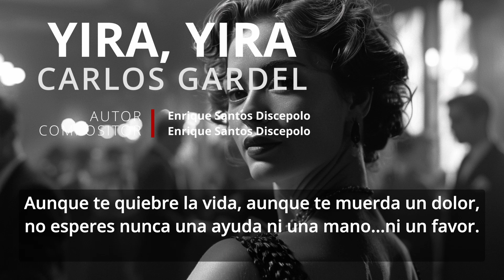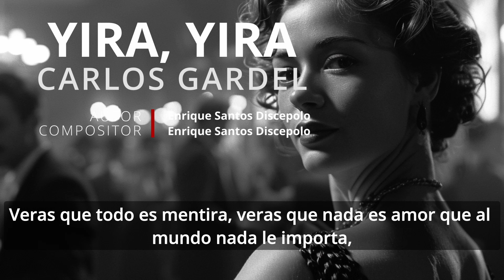YIRA YIRA Carlos Gardel - con LETRA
YIRA YIRA Carlos Gardel con LETRA 📖 (1935)
🎵 El audio está ajustado y optimizado para reproducirlo en YouTube.

Carlos Gardel, conocido como "El Zorzal Criollo" o "El Mago," es una leyenda indiscutible en la música argentina y uno de los máximos exponentes del tango a nivel mundial. Su legado perdura como un faro en la vasta historia del tango, y su voz inigualable sigue siendo adorada por amantes de la música en todo el mundo.

Trágicamente, la vida de Carlos Gardel -Yira Yira se vio truncada en un accidente de avión en 1935, cuando tenía solo 44 años. Su prematura muerte conmovió a Argentina y a todo el mundo hispanohablante, generando un luto masivo. A pesar de su partida prematura, su legado continúa vivo a través de su música y su influencia en el tango.

Yira Yira Gardel es recordado por su voz inmortal, que tenía la capacidad de transmitir una profunda melancolía y pasión. Sus letras a menudo hablan de amores perdidos, nostalgias y la vida en los barrios de Buenos Aires, lo que resuena en el corazón de quienes lo escuchan.

Nacido el 11 de diciembre de 1890 en Toulouse, Francia, Gardel creció y desarrolló su carrera artística en Argentina, especialmente en Buenos Aires, la cuna del tango. Desde joven, demostró un amor innato por la música y el canto. Su carisma en el escenario y su estilo vocal único lo hicieron destacar entre sus contemporáneos, y su éxito fue meteórico.

Uno de los hitos más significativos en la carrera de Gardel fue su colaboración con el letrista Alfredo Le Pera, con quien creó muchas de las canciones más memorables del tango. Temas como "Mi Buenos Aires querido" y "Por una cabeza" se convirtieron en éxitos instantáneos y han perdurado como clásicos atemporales.

Gardel también hizo una exitosa transición al cine, actuando en numerosas películas a lo largo de su carrera. Sus películas, como "Cuesta Abajo" y "El día que me quieras," se convirtieron en íconos del cine argentino y contribuyeron a su creciente fama.

Hoy en día, la figura de Carlos Gardel Yira Yira sigue siendo venerada, y su música sigue siendo fuente de inspiración para músicos de tango de todas las generaciones. Su imagen y su legado artístico perduran como símbolos de la pasión y el romance que caracterizan al tango argentino. Carlos Gardel es y seguirá siendo una leyenda en el panteón de la música mundial.

YIRA YIRA Carlos Gardel Letra 📖 (1930)
COMPOSITOR: Enrique Santos Discepolo
AUTOR: Enrique Santos Discepolo

Cuando la suerte que es grela
ando y fallando, te largue parao,
cuando estes bien en la via,
sin rumbo desesperao.
Cuando no tengas ni fe,
ni yerba de ayer,
secandose al sol...

Cuando rajes los tamangos
buscando ese mango
que te haga morfar...
La indiferencia del mundo
que es sordo y es mudo,
recien sentiras.

Veras que todo es mentira,
veras que nada es amor
que al mundo nada le importa,
Yira...yira...

Aunque te quiebre la vida,
aunque te muerda un dolor,
no esperes nunca una ayuda
ni una mano...ni un favor.

Cuando esten secas las pilas
de todos los timbres
que vos apretas...
buscando un pecho fraterno
para morir...Abrazao...

Cuando te larguen parao
despues de cinchar
lo mismo que a mi.
Cuando manyes que a tu lado
se prueban la ropa
que vas a dejar,
te acordaras de este otario
que un dia cansado
se puso a ladrar.